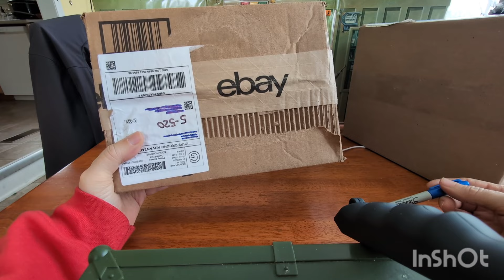GI Joe EBAY Unboxing ATV...